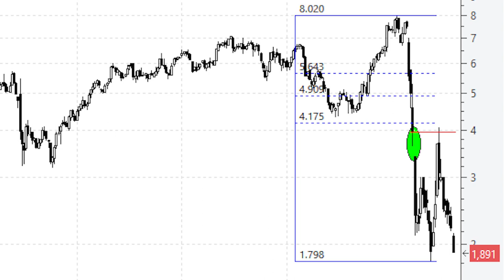Videoanáisis de IAG ¿y si se pierden los mínimos anuales